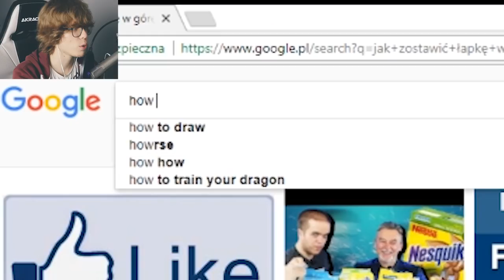Minecraft FERAJNA: Wywołałem Herobrine...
🔥 Wywołałem Herobrine na Minecraft Ferajna 3 !🔥
Oglądaj do końca i napisz czy boisz się Herobrine! 😏

• Na moim kanale dealereq Znajdziesz przeróżne materiały o tematyce związanej z MineCraftem. ☺